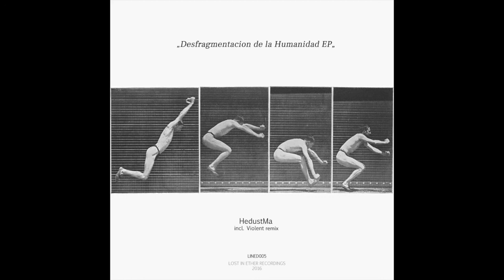Hedustma - Indus Sentimental [LINED005]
Hedustma - Desfragmentacion de la Humanidad
Label : Lost In Ether - LINED005
Format : 4 x File
Country : Poland
Released : Oct 2016
Genre : Electronic
Style : Techno